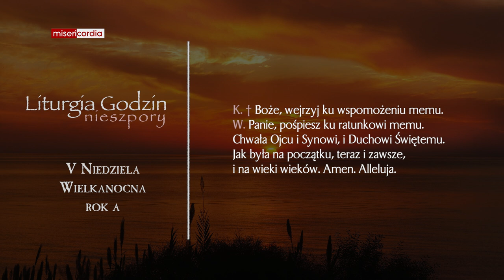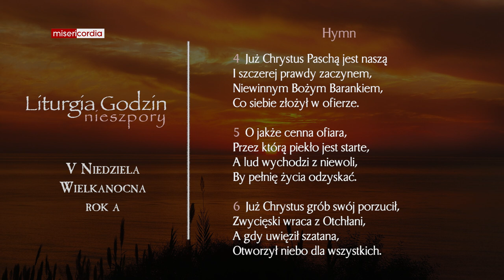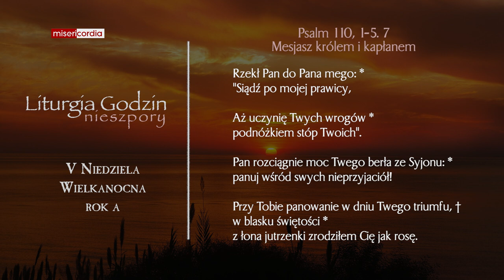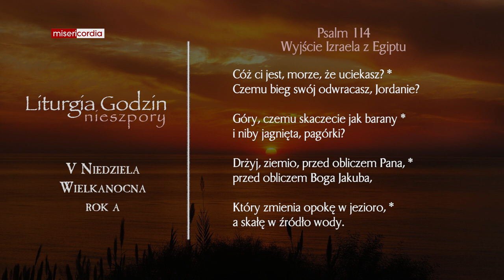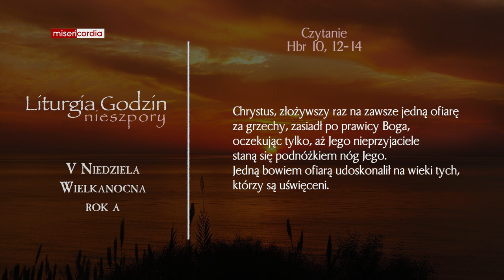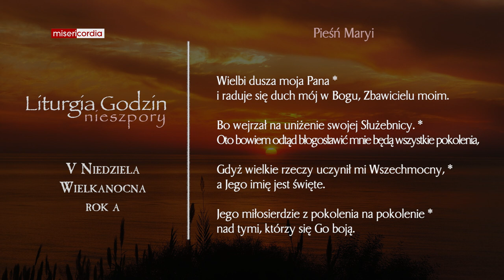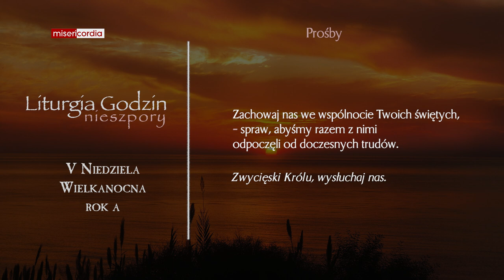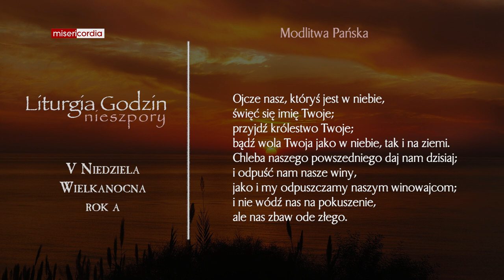Liturgia Godzin | II Nieszpory | V Niedziela Wielkanocna (rok A)